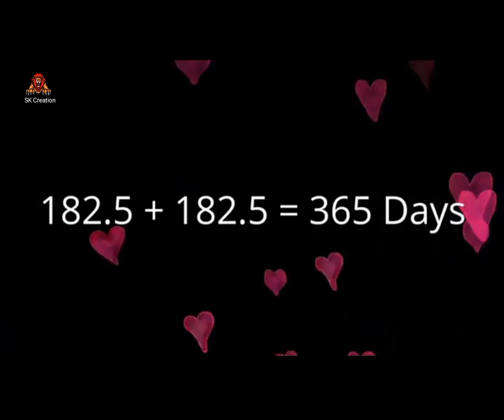Miss U love Status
#$K Creation